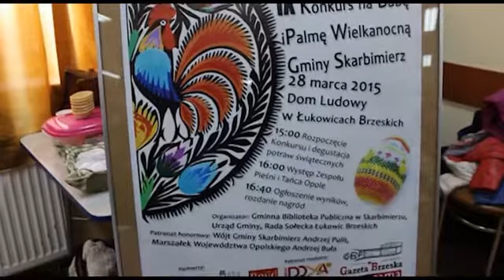KONKURS NA WIELKANOCNĄ BABĘ I PALMĘ ŁUKOWICE BRZESKIE 2015